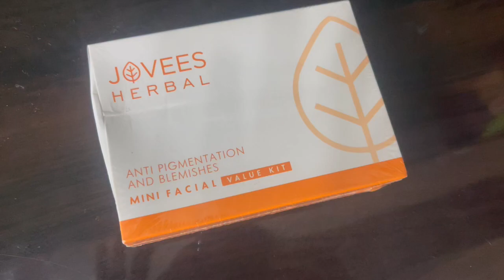Duto dik samlano ta tokhon I sarthok hobe Jokhon 2dikei success pawa jabe ☺️🤗